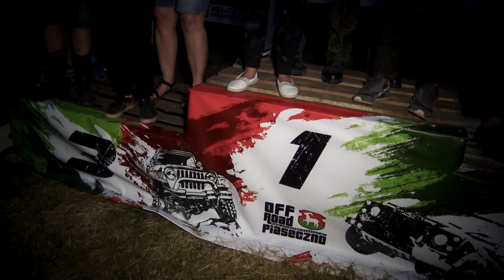Samurai na Lajtowym Pucharze InterCars 4x4 2017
Kolejna edycja Lajtowego Pucharu InterCars 4x4
Zwykłym Samurajem w klasie ze zmotami? Czemu nie!